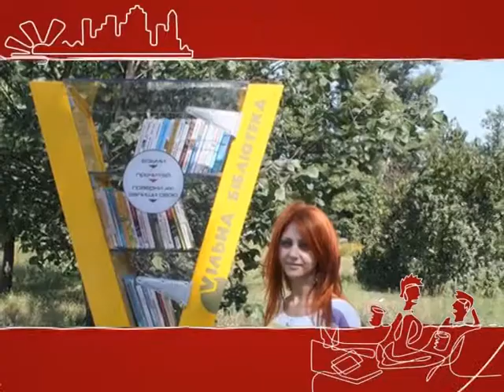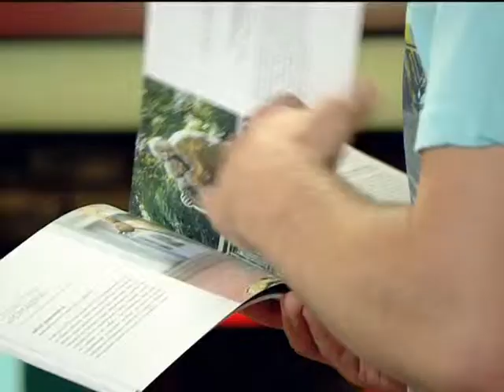Елена Зубкова Руководитель «Свободная библиотека» 2 - Старт-UP Show з Nescafe 3в1 - 08.09.2014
Дивись "Старт-UP Show з Nescafe 3в1" на М1 - Олена Зубкова, керівник проекту «Вільна бібліотека». Бокси з книгами у парку Шевчена та у сквері біля Золотих воріт